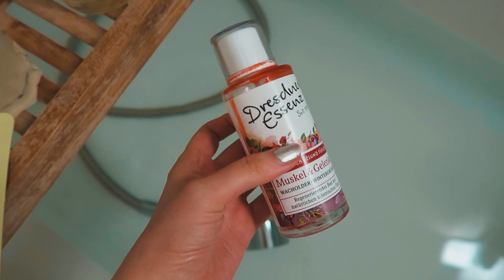Vegane BBQ-Ideen & unsere neue Nachbarschaft in London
Diese Woche war ich in Shoreditch unterwegs und der Umzug rückt langsam näher! Außerdem zeige ich euch ein paar leckere Grill-Ideen für ein veganes BBQ!

Outfit Samstag:
Pulli - H&M
Lederjacke - Mango
Hose - &otherstories
Schuhe - Görtz
Ohrringe - Mango
Armband - Fitbit
Ringe - Sabrina Dehoff
Tasche - Amazon

Outfit Sonntag:
Shirt - Hello Kity for ASOS PR SAMPLE
Headband - Vintage, ähnlich
Sonnenbrille - Urban Outfitters
Hose - COS, ähnlich
Nagellack - Essie Apres-chic PR SAMPLE
Jacke - ASOS
Sachen - Mango

Andere Dinge:
Graue Teller - broste
Frenchpress - bodum
Mascara - Lancome PR SAMPLE
Hej organic - Gesichtsmaske
Dry Brush - Remington PR SAMPLE
Dresdner Essenz - Muskel & Gelenke
Ordinary - Retinol mit 2%